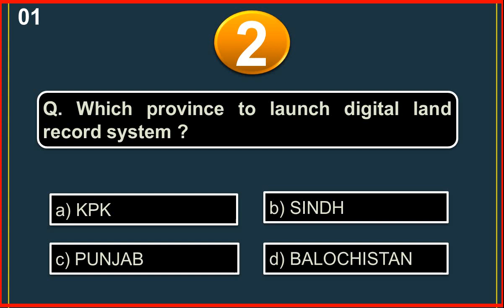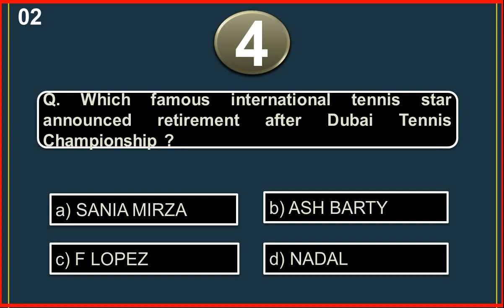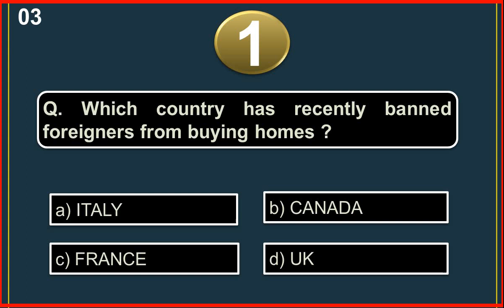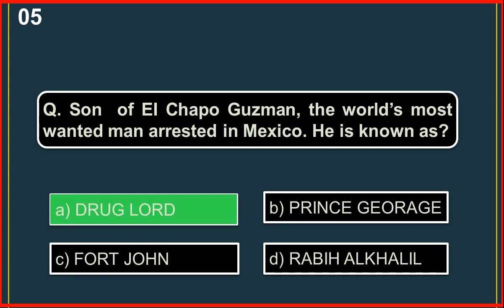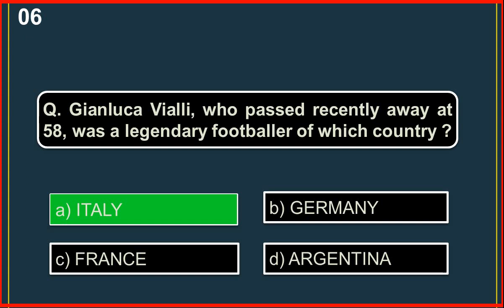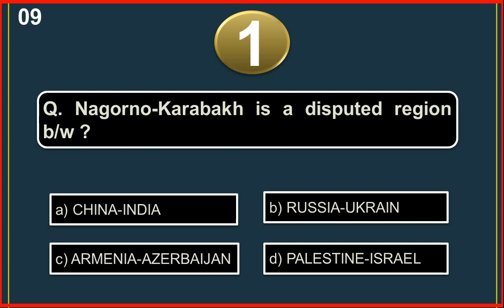Current Affairs Daily Dose| Daily Current Affairs & News 2023| 07 Jan, 2023| Current Affairs Mcqs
Pakistan current affairs for January 2023. These are the latest breaking news about Pakistan which will be helpful for aspirants in test preparation of current affairs, Pakistan affairs, General knowledge for NTS, PPSC, CSS, FPSC, KPPSC, SPSC, BPSC, AJKPSC, OTS, PTS, and other Govt Jobs, exams & MDCAT, ECAT Entry test preparation.
7 january, 2023 | Current Affairs Mcqs | Daily Current Affairs & News 2023
Latest News
Day by Day Current Affairs
Latest Current Affairs 2023
Today's Current Affairs [6th January 2023]
Current Affairs 2023-Daily, Monthly Current Affairs
Latest Current Affairs of Pakistan and World Month/Year Wise
Today Current Affairs 2023 Daily Updated
Latest Current Affairs 2023 - Daily, Weekly & Monthly GK
Daily, Monthly Current Affairs